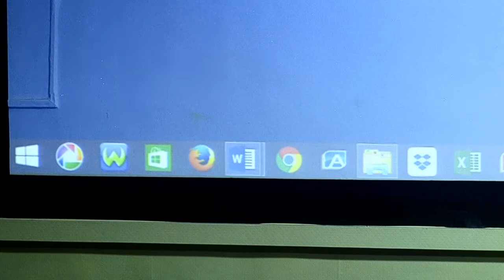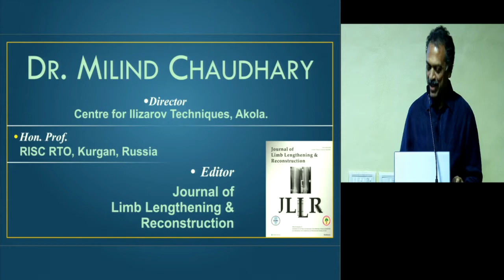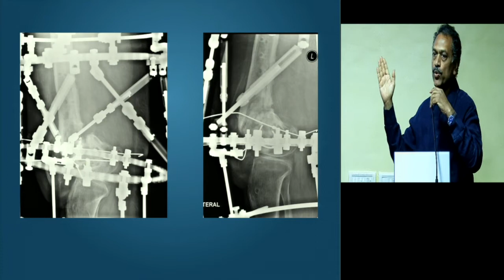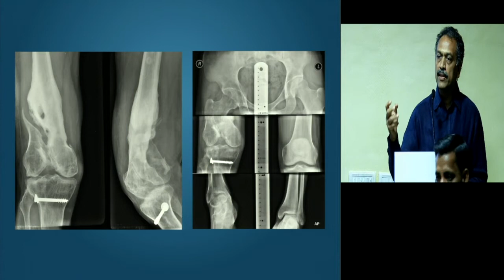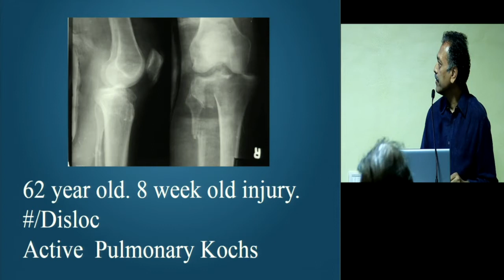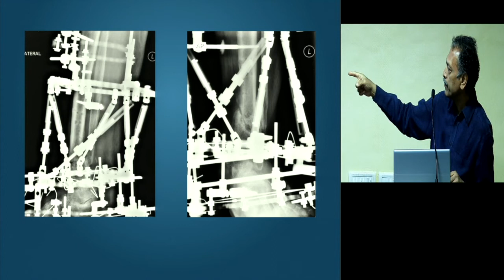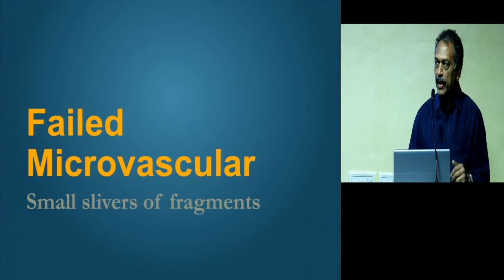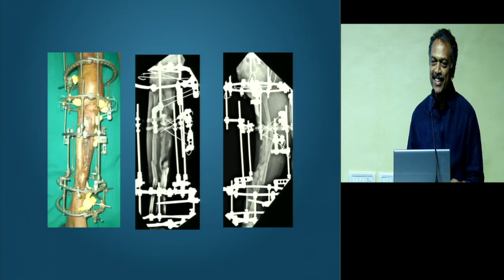BOS 'Master Shares' series - Nonunions & Late Presentations (Talk 3)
Dr Milind Chaudhary: Ilizarov in knee & ankle NUs

Please subscribe to our announcement List to be informed of any other educational activities (such as future F2F courses) that we do, as well as to receive a monthly newsletter of interesting cases.
Orthopedic Surgeons ONLY please.